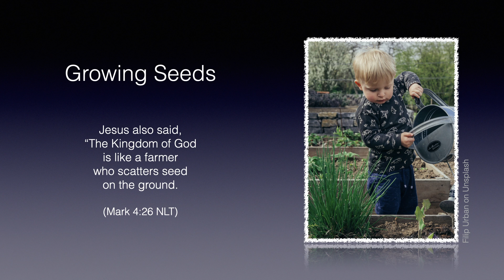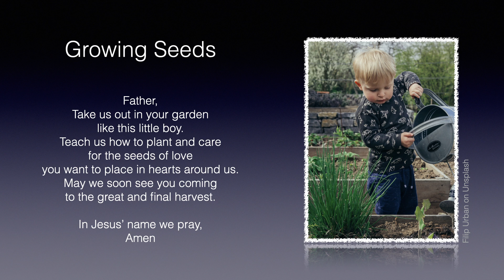God Speaks 37 - Growing Seeds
Bible story - Do you spend the cold dark days of February ordering seeds and thinking about gardening? Then maybe you will be blessed by this little parable from the Gospel of Mark.